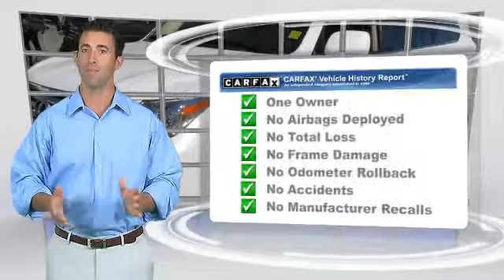Putnam Lexus, Redwood City CA 94063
Putnam Lexus

[DFIN:3:2405019:I:190:E835BB78:152fb1d2781f0cefd51b78fe3fe7b6d2]